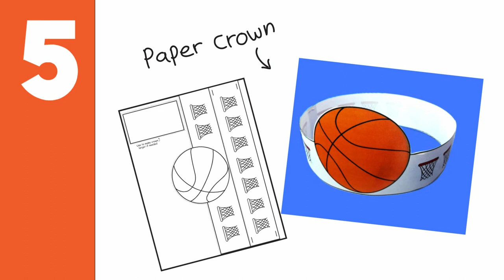5 Basketball Crafts - Sports Crafts for Kids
Here are 5 great crafts that are easy and fun to do together -

1. Scissors
2. Glue
3. Crayons
4. Scotch tape
5. A skewer

1. Scissors
2. Glue
3. Crayons
4. Scotch tape
5. A skewer

1. Scissors
2. Crayons
3. Scotch tape
4. A skewer

1. Crayons

1. Scissors
2. Crayons
3. Stapler

We really hope you guys enjoy these activities. They're wonderful for birthday parties or a fun day at home!